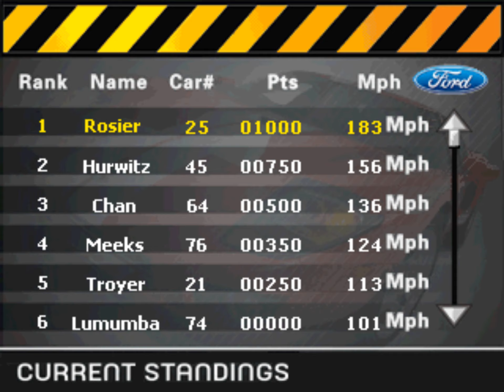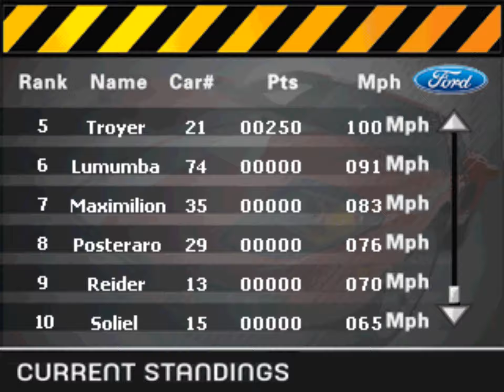Ford Racing Plug & Play - Championship - Ford GT 2006 - Jogo Completo/Full Game